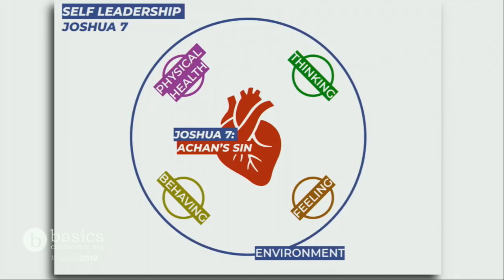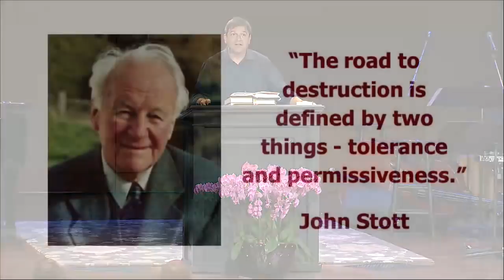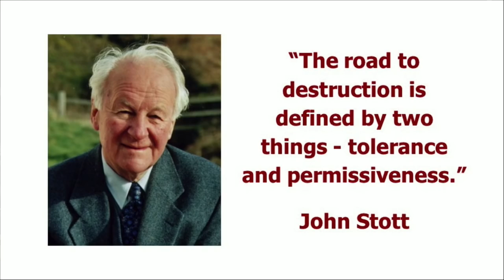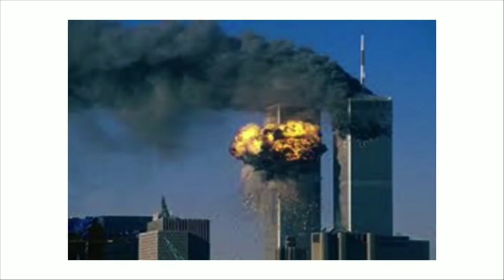Rico Tice: Main Session